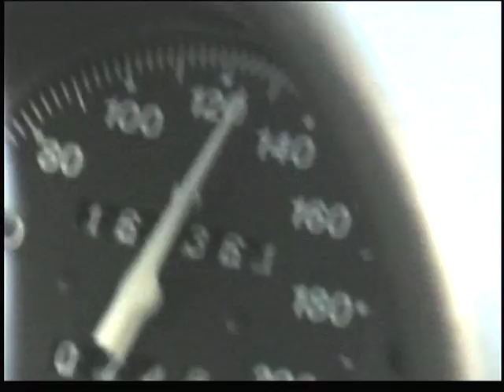Peugeot Speedake Top Speed Test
Peugeot Speedake sprint scooter.
Setup.
MHR Speed(6p) (Piaggio)
DPR Uitlaat
24mm Mikuni TM